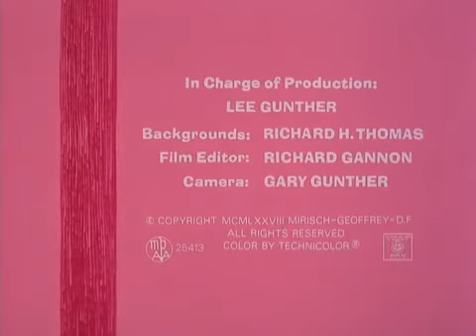The Pink Panther in Pink Lemonade